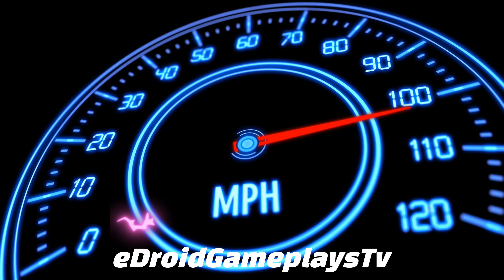3d Driving Class: Tesla Electric Car Charger - Car Game Android Gameplay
Hello! Guys, 🙋‍♂️ In this video, I am playing 3d Driving Class: Tesla Electric Car Charger - Car Game Android Gameplay) is one of the best and the most realistic 3D racing simulation games on Google Play. 3D Driving Class is set in a beautiful environment with realistic engines and car sounds. The controls are unique and intuitive. You will become a skilled driver if you drive the car the right way. You will experience the most realistic car driving feeling.